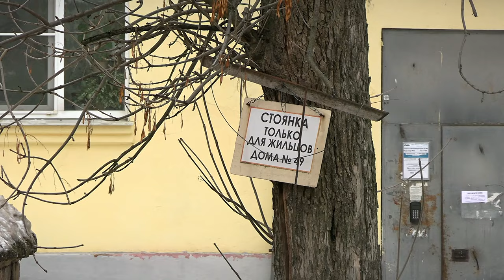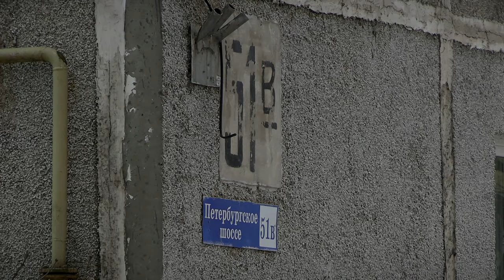Восстание машин в спальных районах Твери